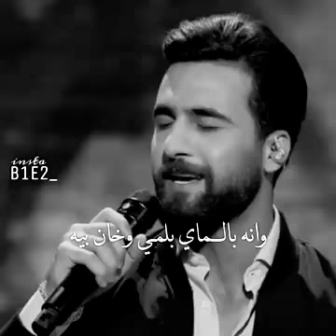لطيف جاسم Idl Iraq program ♥💜💜💜💜💜💜💜💜💜💜💜💜💜💜💜💜💜💜💜💜💜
طيف جاسم 💓🖤🖤🖤🖤🖤🖤🖤🖤🖤🖤🖤🖤🖤🖤🖤🖤🖤🖤🖤🖤🖤